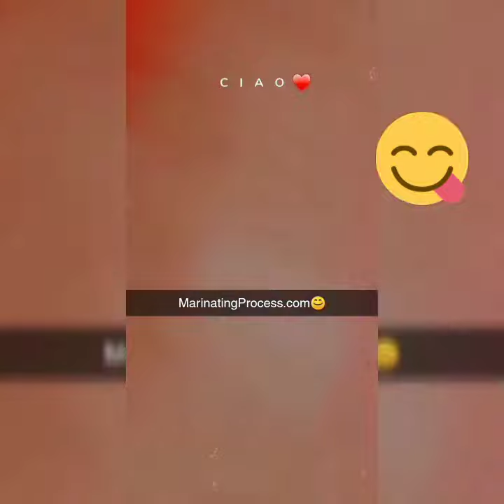Food Mood!!!🤣🤗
Cooking for me, is an enjoyable moment but it still comes with the mood sometimes 😆😆😆...

Happy Easter Fam.